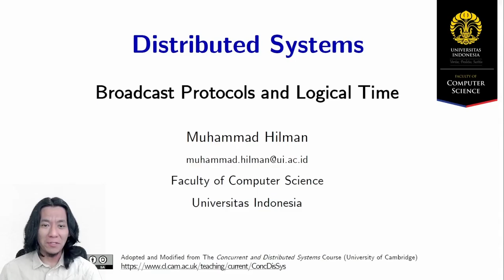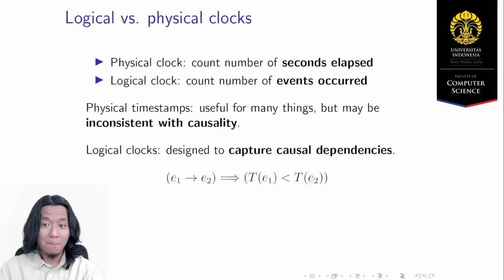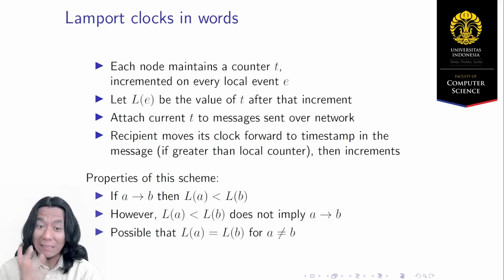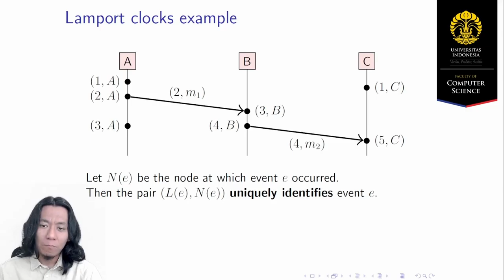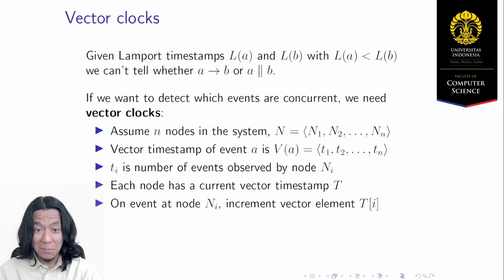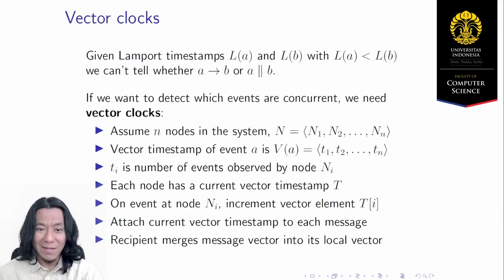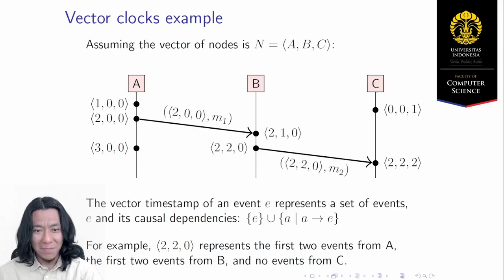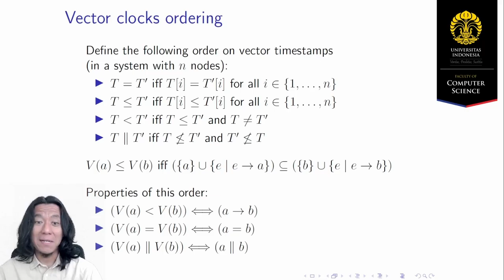[MOOC] 4.1 Logical Clocks